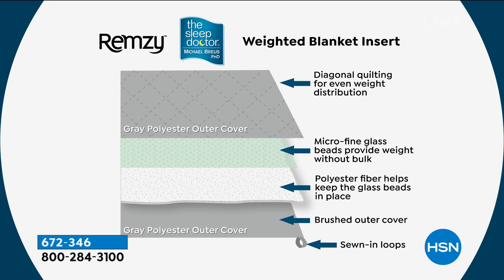Remzy 12 lb. Weighted Blanket by the Sleep Doctor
Are you one of 35% of Americans getting less than seven hours of sleep a night? Try the gentle pressure of this weighted blanket to create a sense of calm by emulating the feeling of being hugged. Careful attention has been paid to the smallest of details to create a blanket you'll cherish for years. Use it with the included "7 Nights to Better Sleep" program from Michael Breus, The Sleep Doctor, and discover a whole new kind of rested.

    Weighted blanket
    Duvet cover
    Manufacturer's 30day unconditional guarantee